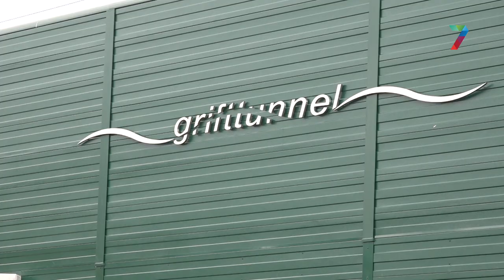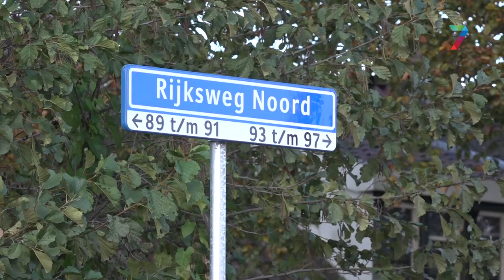Grifttunnel onder het spoor in Elst geopend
De verkeerstunnel is na 2,5 jaar aan werkzaamheden geopend. Het project is afgerond met minimale vertraging en binnen budget. De Grifttunnel is onderdeel van een grotere hervorming van het traject. Er zijn nog drie andere overgangen aangepakt.